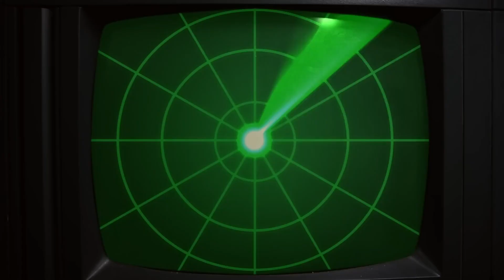Megalodon (The Mega) - Trailer